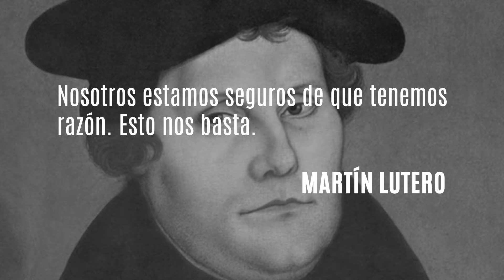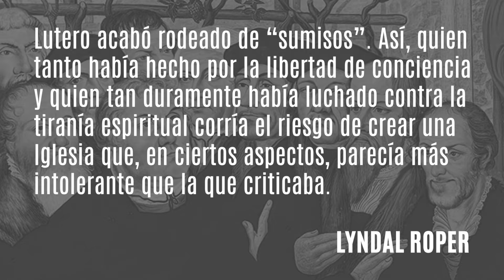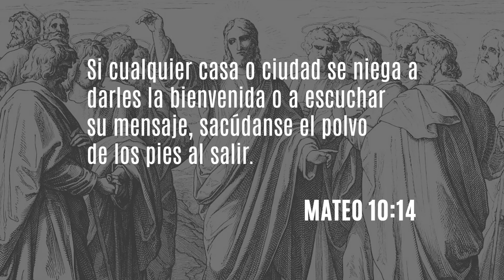La Reforma PROTESTANTE - El problema del AUTORITARISMO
95 Tesis para la Nueva Generación (Lucas Magnin) es un libro que puedes encontrar en nuestra página web